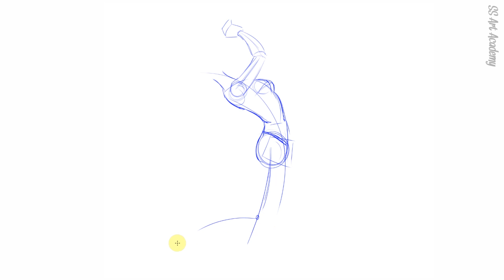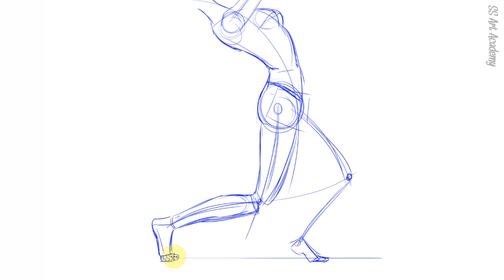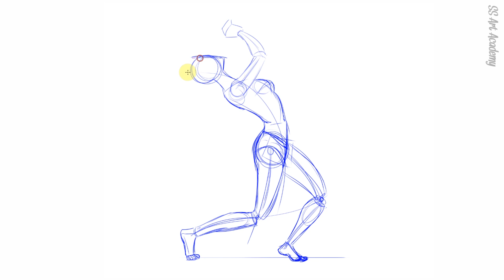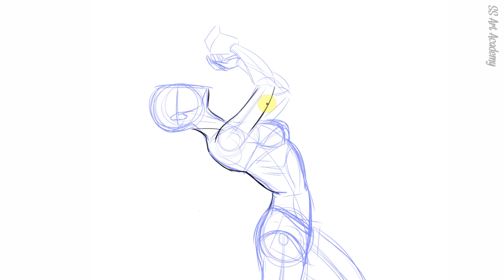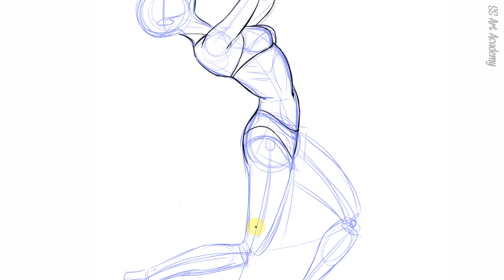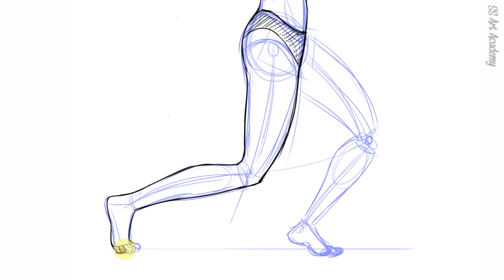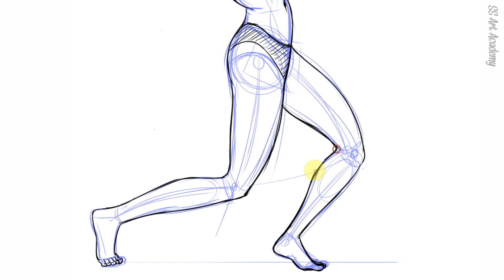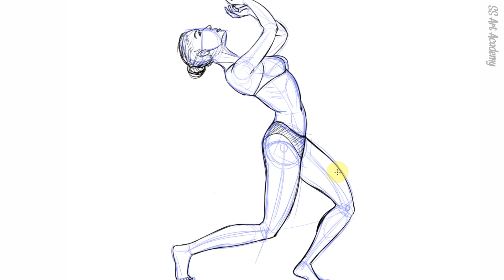Anatomy Pose Drawing - My method drawing practice - digital drawing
Anatomy Pose Drawing - Gesture drawing tutorial - digital drawing